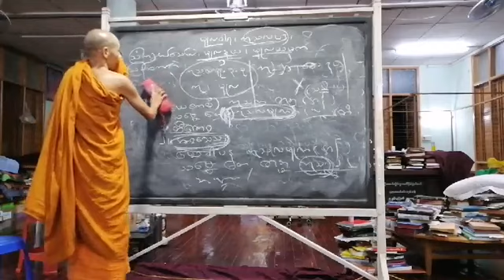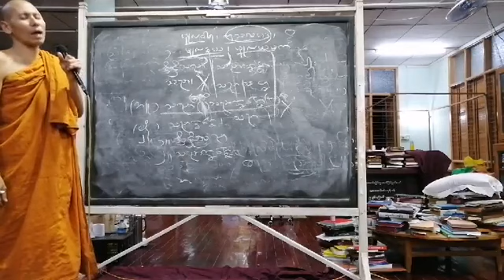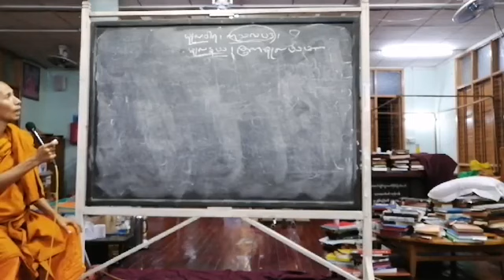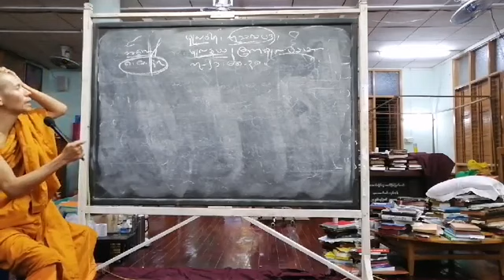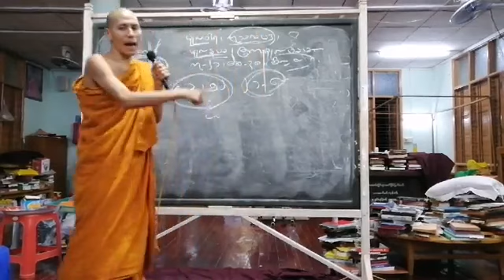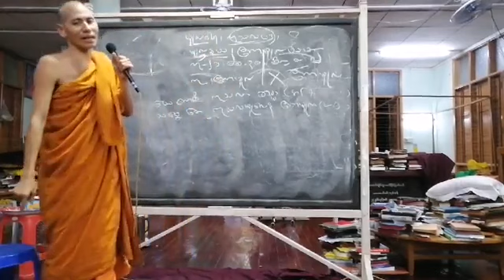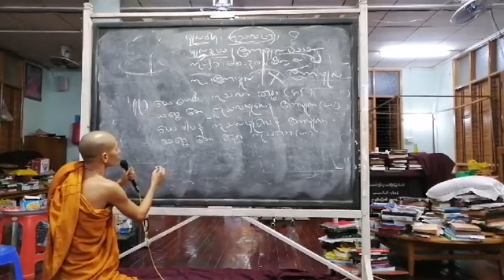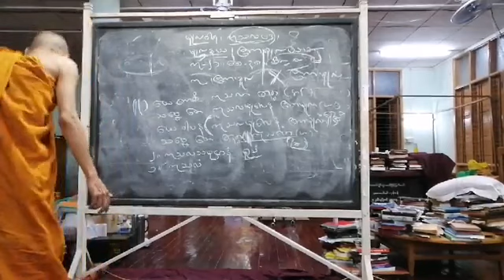ကဆုန်လပြည့်ကျော်(၇)ရက်စဉ်(၇)အောက်ယမိုက်၊မူလယမက။ကုသလပဒ။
မဟာမင္းထင္ေက်ာင္းတိုက္ ဓမၼဒီပေက်ာင္းဆရာေတာ္ page မွာ videos မ်ား